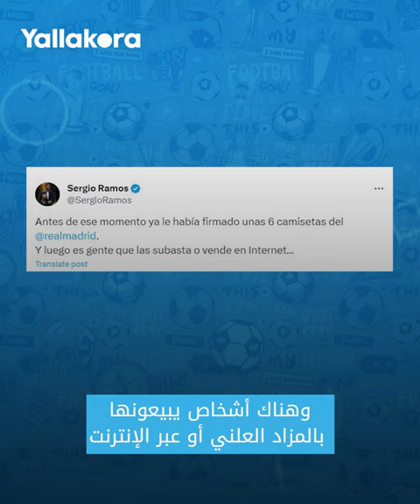تصرف مفاجئ من راموس تجاه قميص ريال مدريد.. والقيصر يوضح تفاصيل الواقعة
أثار سيرجيو راموس لاعب إشبيلية الجدل بعدما وضع قميص ريال مدريد جانبًا حتى لا يوقع عليه، في الوقت الذي وقع فيه على قميص الفريق الأندلسي وناديه السابق باريس سان جيرمان الفرنسي، قبل أن يخرج القيصر ليوضح تفاصيل الواقعة.